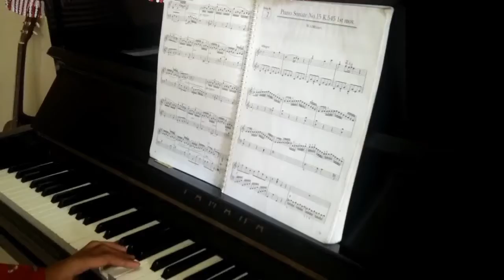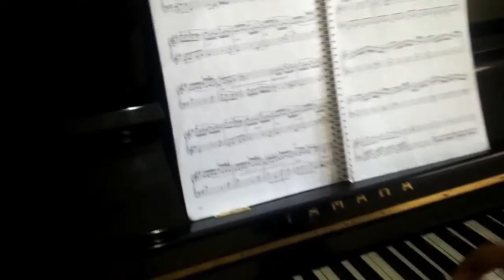Piano sonate mozart cover fordeniu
Fordeniu ethnic & modern music
Studio & private music bogor
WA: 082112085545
kang deni
bisa lihat juga piano instrument lain
beethovent moonlight sonata 3rd